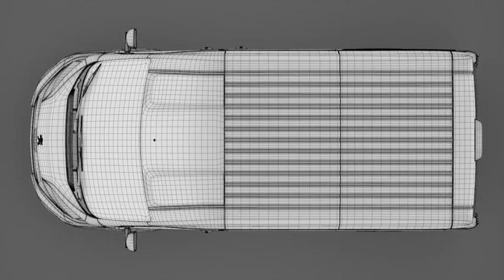3D Model of Peugeot Boxer Van L1H2 2017 Review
Peugeot Boxer Van L1H2 2017 3D Model Review

Discover other quality 3d models reviews of Peugeot available from our 3d model marketplace for immediate download in several other 3d file formats (3ds, obj, maya, max, fbx, c4d, dae, etc) for your 3d modeling, visualization, VR / AR and CG project needs

222236